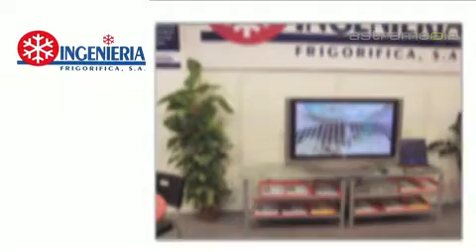INGENIERIA FRIGORIFICA, S.A. - San Fernando de Henares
Ingeniería Frigorífica, S.A. es una empresa dedicada a la realización e instalación de maquinaria, especializada en la fermentación y congelación de productos de panadería y confitería.